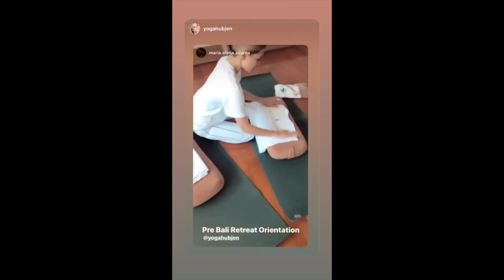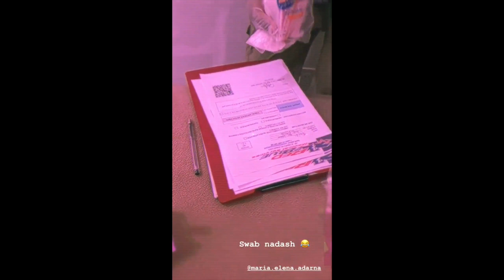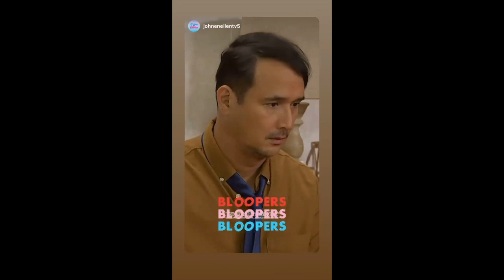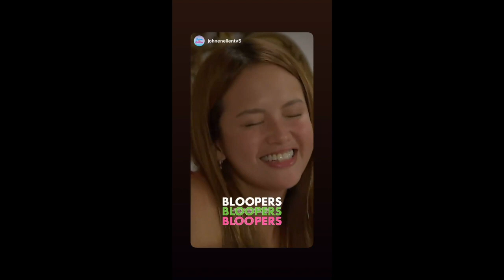ELLEN ADARNA BABY ELIAS|| ELLEN ADARNA PIANO COVER WITH DEREK RAMSAY || ELLEN ADARNA TAPING